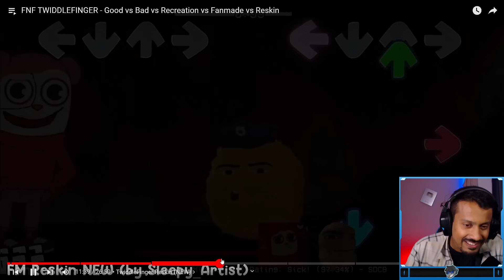VI TODAS AS VERSÕES COMPLETAS! QUAL A MELHOR? FNF TWIDDLEFINGER OLD X NEW X RESKIN x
Trazendo para vocês Fnf Twiddlefingers, só que são versões alternativas... temos Fnf Twiddlefinger Fanmande, Fnf Twiddlefingers Reskin, Entre outras ja feitas! Qual a melhor heim?